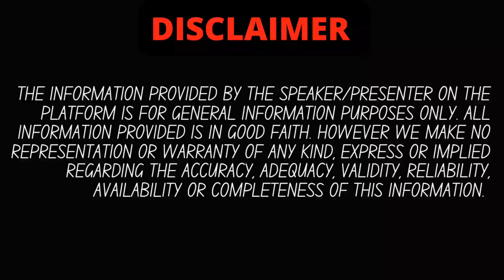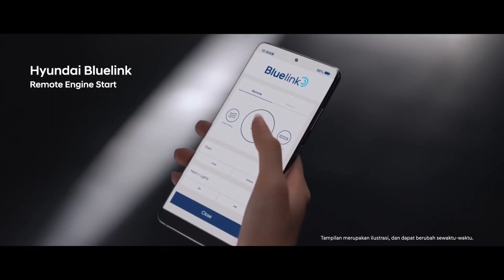Hyundai Creta N line India💥Sep 2023 Launch🔥ADAS, 24 Lakhs, With Turbo Petrol & Many Latest Features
highlits :
Hyundai Creta Facelift Launch Date, Expected Price
What is the expected launch date of Hyundai Creta Facelift?
Is Creta worth buying in 2022?
Is New Creta coming?
What is the waiting period for Hyundai Creta?
hyundai creta
2022 hyundai creta
creta 2022
creta facelift
2022 hyundai creta facelift
creta facelift 2022 india
hyundai creta
creta 2022 india
new creta 2022
2022 creta facelift
hyundai creta
hyundai
hyundai creta 2022
creta
creta hyundai
2022 hyundai creta
hyundai creta 2021
2020 hyundai creta
hyundai creta facelift 2022
creta 2022
hyundai creta grand
all new hyundai creta
review hyundai creta
hyundai creta 1.4 turbo
test drive hyundai creta

is video me hamne aapko hyundai creta n line 2023 ke baare me sab details batayi hai jo official hai, agar aapke koi sawal hai to comments me aap zarur puch sakte hain , agar video pasand aayi to LIKE,SUBSCRIBE KAR DENA. aapka ek subscribe hame aur motivate karta hai aapke liye aur zyada interesting videos banane keliye.

creta car
creta sx
creta top model
creta modified
Hyundai Creta
Hyundai Creta 2023 model
Hyundai Creta s
Hyundai Creta sx executive
2022 hyundai creta
hyundai creta
2022 hyundai creta facelift
creta facelift 2022
creta facelift
2022 hyundai creta facelift
new creta 2022
creta
2022 hyundai creta interior
hyundai creta variants explained
hyundai creta s
hyundai
2022 hyundai creta price in india
2022 hyundai creta e variant
2022 hyundai creta s variant
hyundai creta ex
creta diesel
hyundai creta diesel review
hyundai creta diesel
creta e diesel
2022 creta diesel
creta diesel review
creta diesel mileage
hyundai creta diesel price
hyundai creta diesel hindi
creta 2022 diesel automatic
creta e
creta sx
new creta
creta car
hyundai creta sx diesel manual 2022
creta 2022,
creta facelift,
2022 hyundai creta facelift,
2022 hyundai creta,
hyundai creta,
2022 creta facelift,
creta new model 2022,
creta,